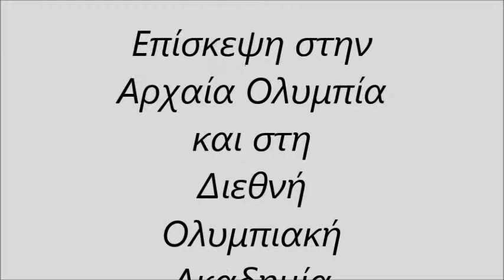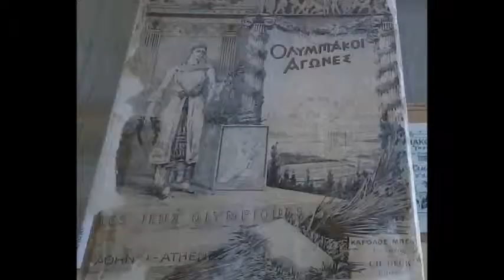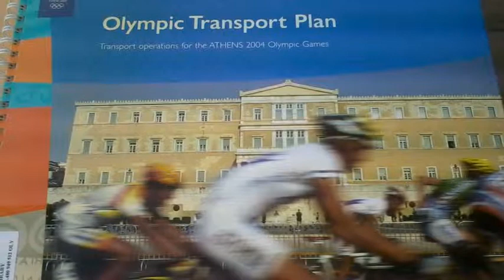Ολυμπία Διεθνής Ολυμπιακή Ακαδημία